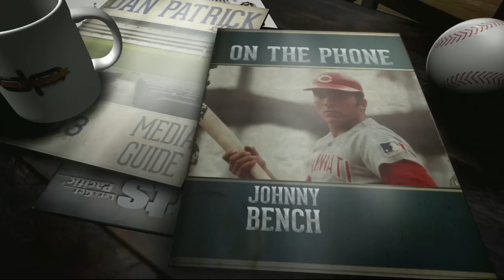Johnny Bench on the Dan Patrick Show 12/13/13